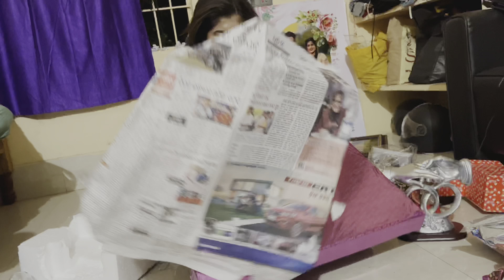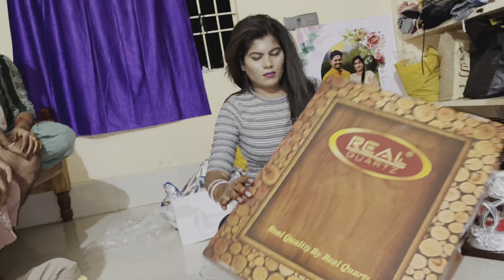ନିର୍ବନ୍ଧ ଆଟାଜ୍ ରୁ ବାହାରିଲା କୁକୁର ଛୁଆ.....